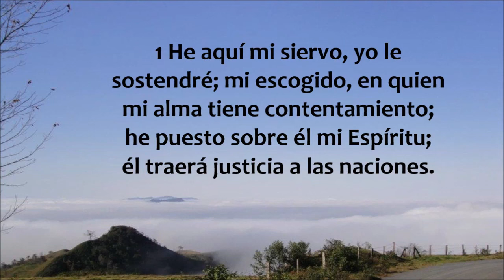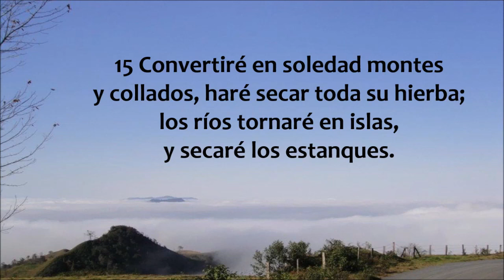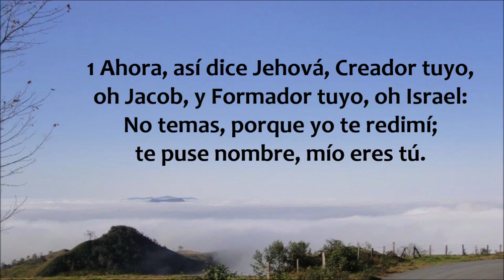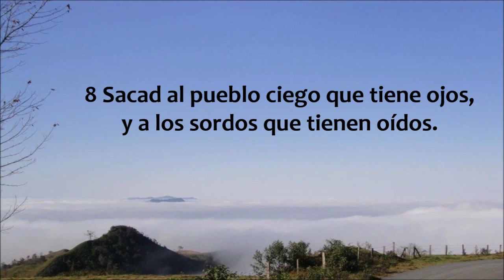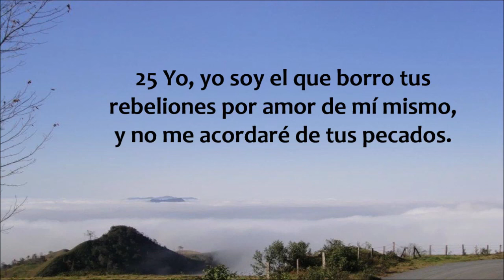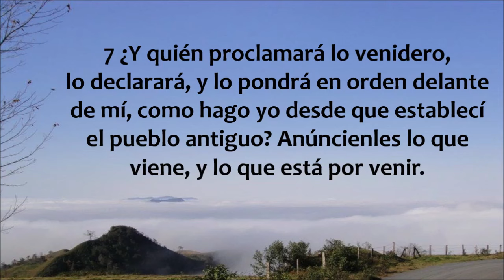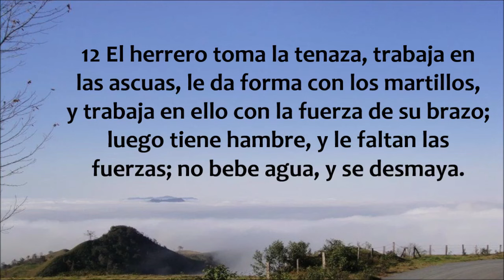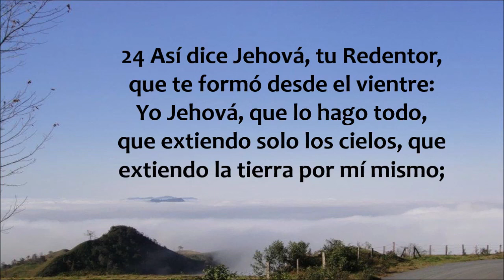Isaias 42 - 44